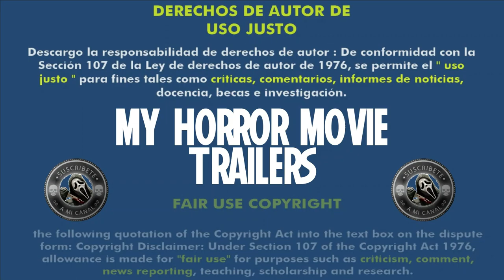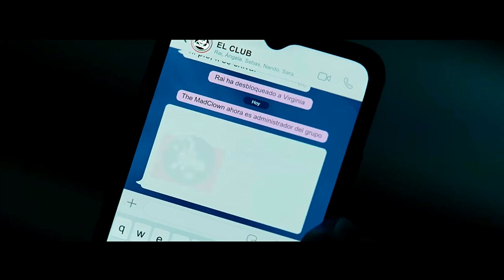El Club de los Lectores Criminales (2023) (Trailer HD) - Carlos Alonso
Título original:    El club de los lectores criminales

Año:    2023

País:    España

Dirección:    Carlos Alonso

Guion:    Carlos García Miranda. Novela: Carlos García Miranda

Reparto:    Veki G. Velilla, Iván Pellicer, Álvaro Mel, Priscilla Delgado, Daniel Grao, María Cerezuela, Carlos Alcaide, Carmela Lloret, Hamza Zaidi

Fotografía:    Pablo Díez

Compañías:    Brutal Media. Distribuidora: Netflix

Género:    Terror, Intriga

Sinopsis:    Tras ser cómplices de una broma de disfraces que acaba en un accidente mortal y un pacto de silencio, un grupo de jóvenes se verá amenazado por un escritor anónimo que quiere revelar su oscuro secreto. En cada capítulo morirá uno de ellos. Mientras desconfían unos de otros, el grupo iniciará una lucha por la supervivencia en medio del campus universitario. Cualquiera de ellos podría ser la próxima víctima, o el asesino.